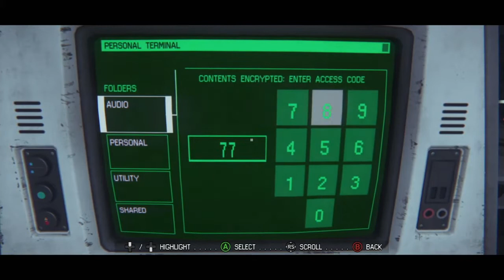Take your paws off of me you damn dirty alien!, Alien Isolation - Mobile Playthrough 09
After some much needed backstory from Marlow, we gear ourselves up for a face to face (hopefully not) with our Xenomorphic trouble maker!

This will be part 1 of one of the most nail-biting and anxiety-ridden missions in the game.

You will not want to miss this!